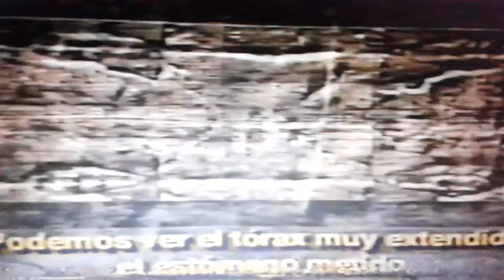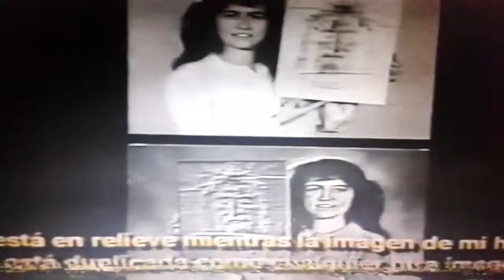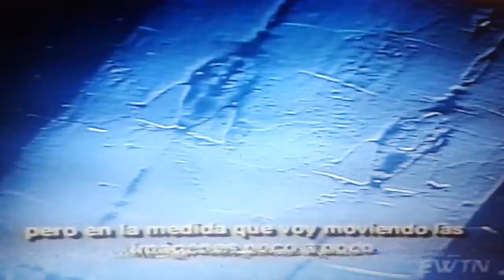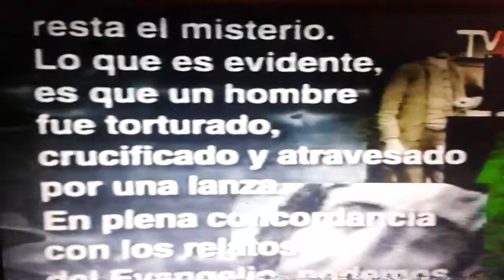La Sindone. Sudario de Turin. Mandylion. SINDONE DI TORINO.